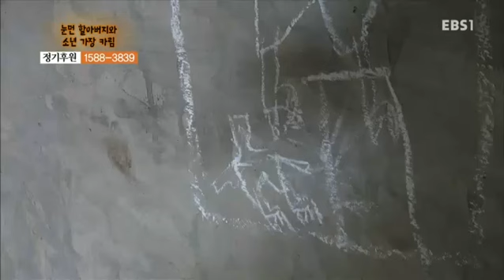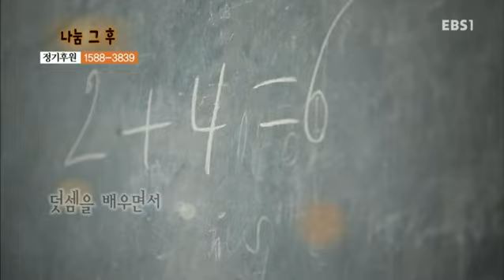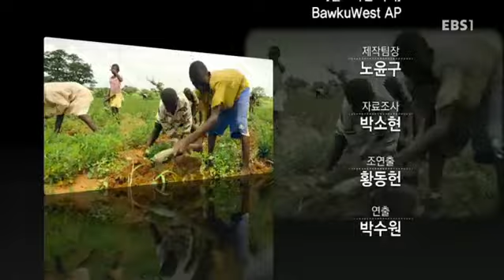글로벌 프로젝트 나눔 - 눈먼 할아버지와 소년 가장 카림_#002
눈먼 할아버지와 소년 가장 카림

가나의 수도 아크라에서 5시간을 더 가야 하는 고제이시. 이곳에서 소년 카림을 만났습니다. 한창 뛰어놀아야 할 11살 소년. 하지만 소년은 친구들과 오래 놀 수 없습니다. 친구들과 한창 즐거울 때, 소년은 급히 자리를 뜹니다. 집에 혼자 계시는 할아버지가 마음에 걸리기 때문입니다. 집에 도착하자마자 카림은 할아버지를 큰 소리로 부릅니다. 여든이 넘은 할아버지는 앞이 보이지 않습니다. 오래전에 일을 하다 입은 눈의 작은 상처를 그냥 놔두다 시력을 잃었습니다. 손자 카림은 할아버지의 두 손, 두 발이 되어 정성을 다합니다. 부모님 모두 일찍 병으로 돌아가시고, 할머니마저 세상을 뜬 후, 카림은 소년 가장이 되었습니다. 여든 살 넘은 할아버지는 어떤 일도 할 여력이 없습니다. 앞이 보이지 않는 할아버지는 땅콩이나 옥수수를 까는 소일거리로 근근이 생계를 이어갑니다. 그 외의 것은 카림의 몫입니다.어떤 일도 마다하지 않는 카림. 이웃집 밭일을 하며 할아버지의 먹을 것을 구해옵니다. 그래 봤자 옥수수 가루 몇 줌이 전부이지만, 이것마저 감사하며 먹습니다. 할아버지는 이런 카림이 안쓰럽기 그지없습니다. 본인이 일을 할 수 없으니 오로지 카림만 의지하며 살아가야 하는 상황입니다. 밥을 하는 일, 옷을 입는 일, 심지어 걷는 일도 카림의 도움을 받아야 합니다. 하루하루 할아버지의 마음은 점점 타들어 갑니다. 언제 어떻게 될지 모르는 노쇠한 이 몸이 언제까지 버텨줄지, 알 수 없습니다. 할아버지에게 카림은 유일한 핏줄이자 의지할 수 있는 유일한 끈입니다. 이런 할아버지에게 오히려 괜찮다고 말하는 든든한 11살 소년 가장 카림. 소년의 꿈은 할아버지와 건강히 오래오래 살아가는 것입니다.